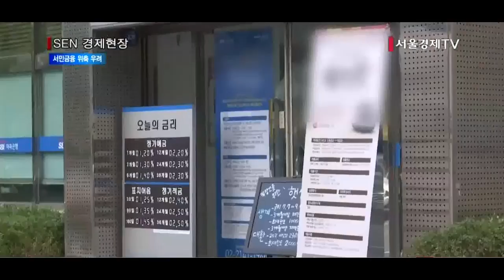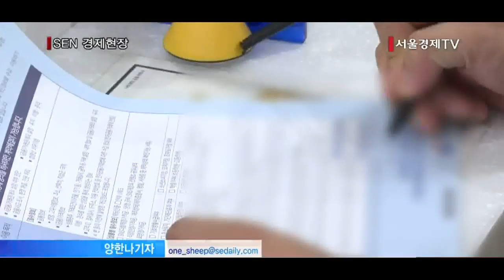[서울경제TV] 금리 인상에 서민금융시장도 빨간불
[앵커]
기준금리의 인상으로 저축은행과 대부업계에도 긴장감이 돌고 있습니다. 법정 최고금리 인하와 대출총량규제 등으로 영업환경이 어려운 상황에서 조달금리까지 올라 수익성 악화를 피하기 어려워졌습니다. 앵커리포트입니다.

[기자]
6년 5개월 만에 시작된 금리 인상기를 맞아 서민금융으로 불리는 저축은행과 대부업계에 빨간불이 켜졌습니다.

우선 대부업체가 직격타를 맞게 됐습니다. 대부업체들은 저축은행과 캐피털 등 2금융권에서 돈을 빌려 자금을 조달하는데 금리가 오르면 조달 금리도 올라 비용 부담이 커집니다.

내년부터 대출자에게 돈을 빌려주는 대가로 받는 법정 최고금리도 기존 27%에서 24%로 떨어져 대부업체들의 마진은 크게 줄어들 예정입니다.

저축은행도 마찬가지로 예·적금금리 인상과 대출금리 인하라는 이중고에 시달리게 됐습니다. 특히 주된 수익원인 대출업무가 총량규제와 최고금리 인하로 위축되면서 수익성 악화를 피하기 어려운 상황입니다.

기준금리 인상 기조는 앞으로 계속될 것으로 보입니다. 이달 미국 연준이 기준금리를 한번 더 올릴 것으로 예상되는 가운데 한국은행도 점진적인 인상 가능성이 높습니다.

대부업체와 저축은행 등이 서민금융 시장인 만큼 취약차주가 몰려있다는 점도 우려되는 부분입니다. 금리가 오르면 소득이 낮거나 신용등급이 낮은 취약차주의 빚 상환 부담이 커지기 때문입니다.

한국은행에 따르면 저축은행의 저소득·저신용 차주 비중이 올해 3월 말 기준 약 22.6%로 일반 시중은행 대비 약 9배 높습니다.

이로 인해 금융 취약계층이 불법사금융으로 내몰릴 수 있다는 우려도 나옵니다. 실제로 작년 최고금리가 인하된 후 대출 승인이 거절된 대부업 거래자는 13만 명을 넘습니다.
저축은행은 수익을 기대하기 힘든 가계대출을 줄이고 기업대출을 적극 늘리고 있습니다.

금융 취약계층을 보호하기 위한 대책 마련이 시급해 보입니다.